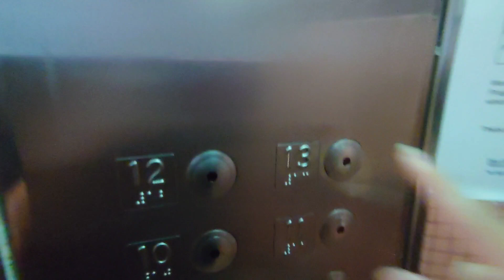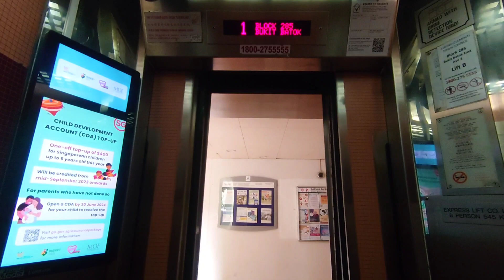Blk 285 Bukit Batok - 1994 Express Elevator [Lift B] (Retired)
Now being replaced by EM.

Technical Specifications:
Lift Featured: B
Manufacturer: Express (GEC)
Floors served: 1 - 13
Capacity: 545kg 8 persons
Year Installed: 1994
History: Original